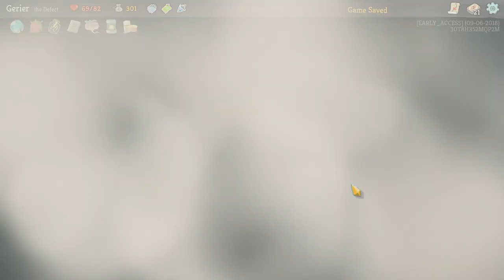Slay the Spire • 44 • NUEVA RELIQUIA QUE ES UNA LOCURA! | Only Indies